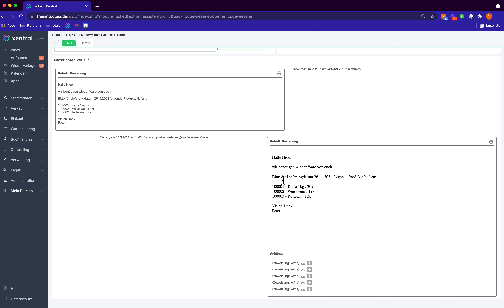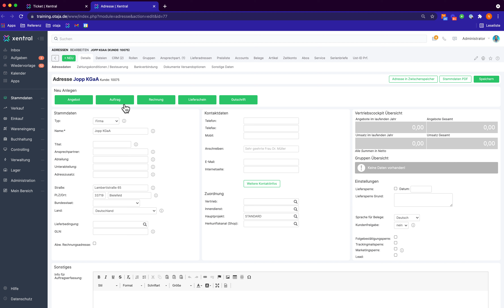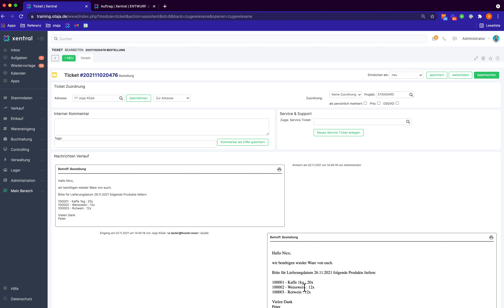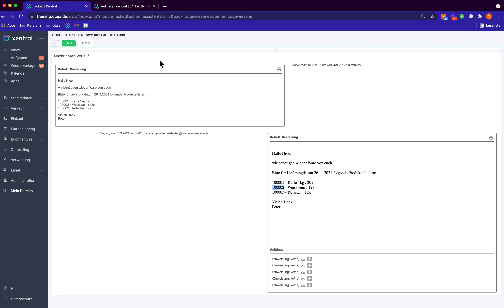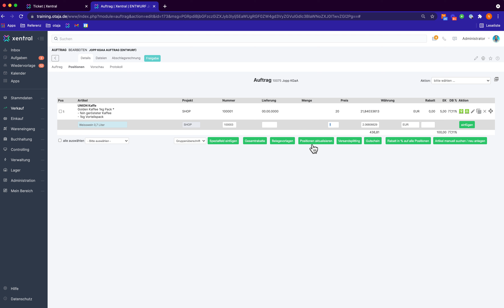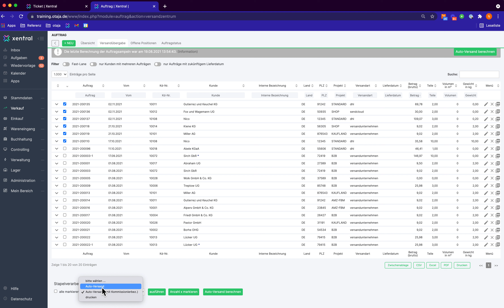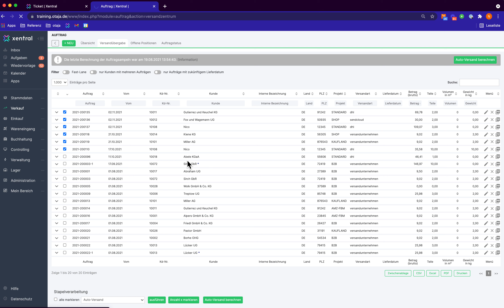Sales Workflows in Xentral | so automatisierst du deine Aufträge | Tutorial #5.5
Auftragsworkflows im Sales - ganz einfach mit Xentral! Buche eine Demo und stelle deine Fragen direkt an unsere Expert:innen – oder teste Xentral 14 Tage kostenlos

Verabschiede dich von lästigen manuellen Prozessen und verbessere deine Arbeitsabläufe mit Xentral ! Mit nur 3 Klicks kannst du als Sales Mitarbeiter von einer Email zu einem fertigen Auftrag gelangen. Schau dir jetzt unser Video an und erfahre, wie einfach das geht!